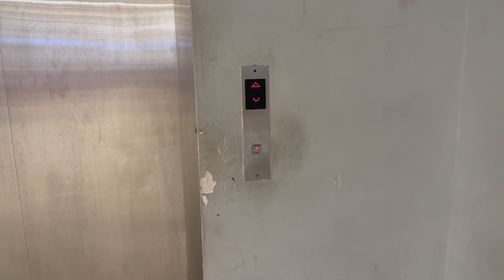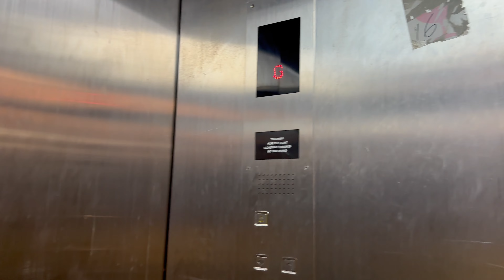Toshiba Cargo Elevator at Lotus's Bukit Indah, Iskandar Puteri, Johor, Malaysia.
Compared to the passenger lift, the lift's button are different. This lift is mostly used for transferring shopping carts, as well as cargos within the supermarket building.

Filmed on 26 April 2023 with iPhone 14 Pro Max by ZJ EleVids Productions.

【Lift Specifications】
Brand: Toshiba
Usage: Cargo
Capacity / SWL: 2500 KG
Serviced Floors: G,1.
PMA Registration No.: JH PMA 5429